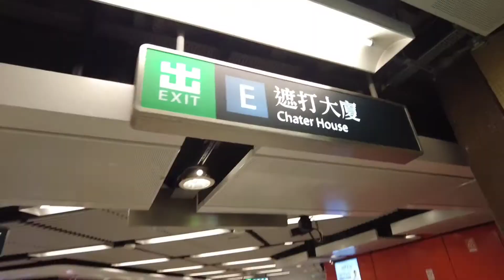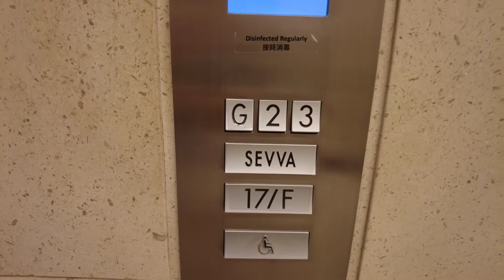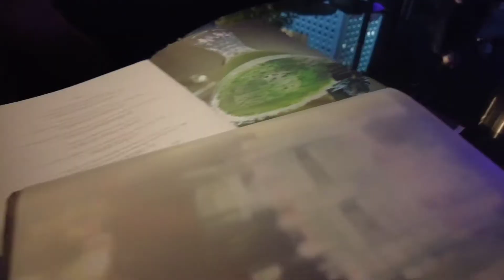S E V V A, One of Hong Kong's most exquisite bars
Grab a drink at one of Hong Kong's most exqulsite bars. Hong Kong is full of skyscrapers and beautiful people. This time i visited this bar called SEVVA.
 S E V V A is one of the best rooftop bars in Hong Kong, located in central. we can see gorgeous view of hong kong.

LOCATION :
Princes Building,
 25/F, 10 Chater Road
Central

sevva.hk